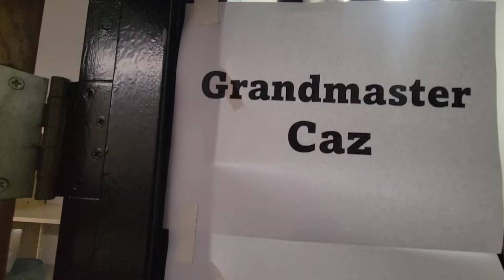Lord Jamar + THE BBS BOYS FEATURING backstage hip hop fever concert